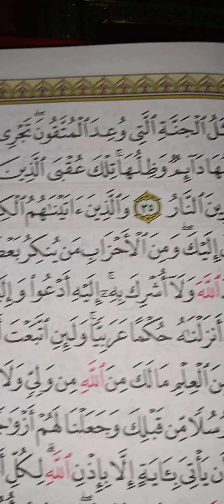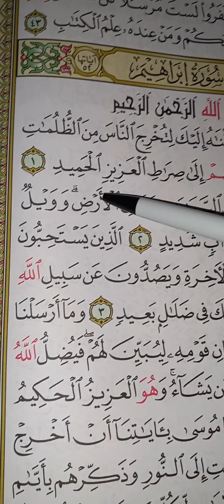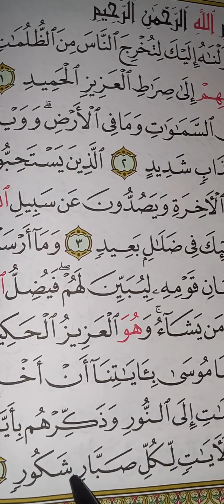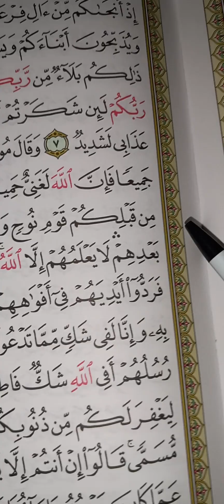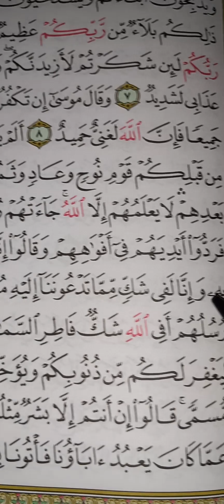Video#51(Surah Ra'ad Last3Pages-2nd Page Of Ibrahim)